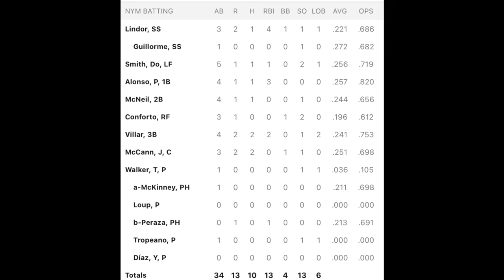Mets Baseball Recap - July 9, 2021 vs Pittsburgh Pirates